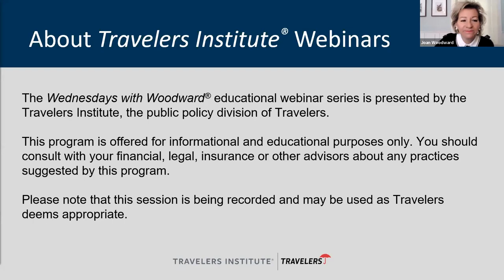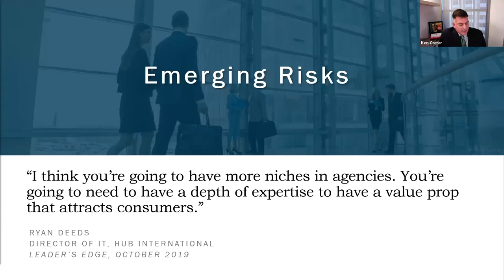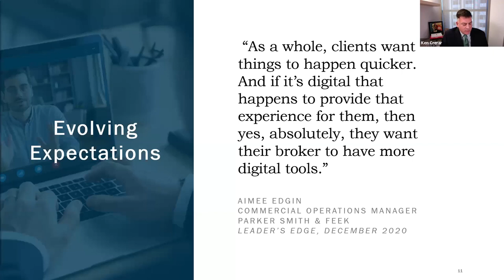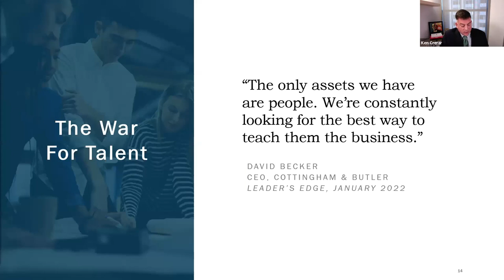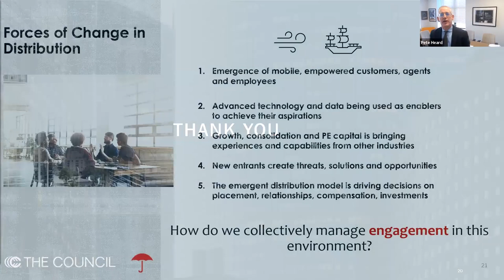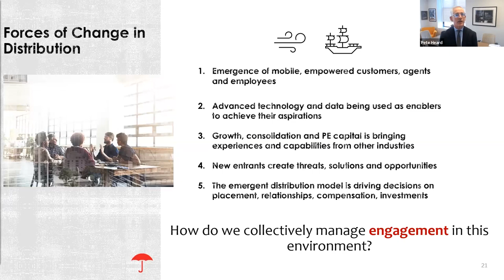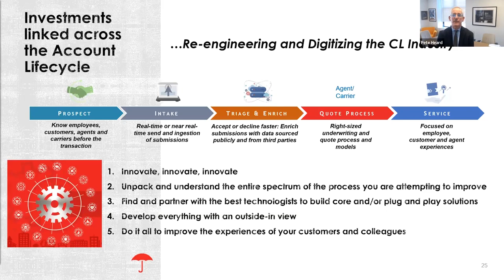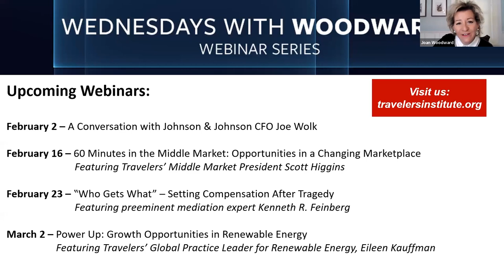Thrive: How Insurance Agents & Brokers Will Succeed in 2022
How are today’s most successful insurance leaders thriving in a world of rapid change? Ken Crerar, President and CEO of The Council of Insurance Agents & Brokers, has a view. He stopped by Wednesdays with Woodward to share his insights from The Council’s member companies, which collectively place 80% of worldwide commercial insurance. Travelers’ Pete Heard, Executive Vice President of Enterprise Distribution, also joined the conversation as we discussed the red-hot mergers and acquisitions market, the changing distribution landscape, technology initiatives, attracting and retaining talent, and other key drivers for success at today’s top-performing agencies and firms.

Presented by the Travelers Institute, The Council of Insurance Agents & Brokers, American Property Casualty Insurance Association, the MetroHartford Alliance and the Master’s in Financial Technology (FinTech) Program at the University of Connecticut School of Business.

00:00 - Welcome
05:30 - The challenges of the pandemic have accelerated change in the insurance industry.
07:33 - Specialization is one path to success.
08:31 - A strong mergers and acquisitions environment is expected to continue in 2022.
25:50 - Finding new ways to attract and retain talent is essential.
27:34 - Striking the right balance between digital service and human connection helps keep the customer experience front and center.